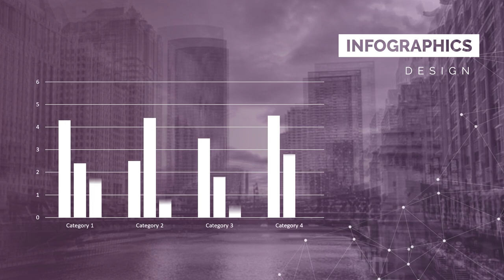Perkhidmatan Kandungan Video Promosi di Malaysia Kawasan Johor Bahru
Jasa Edit Video Promosi / Perkhidmatan Kandungan Video Promosi di Malaysia Kawasan Johor Bahru atau

Daftar Isi
00:00 - Intro Pptpixel
00:18 - Contoh Iklan Profesional Perkhidmatan Kandungan Video Promosi di Malaysia Kawasan Johor Bahru